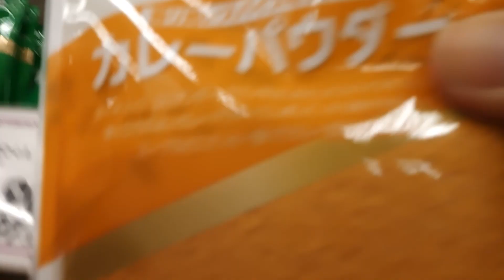2023年8月13日